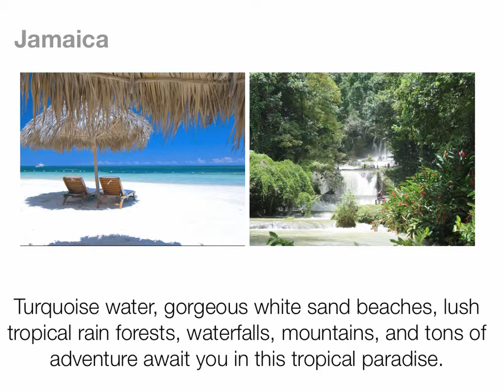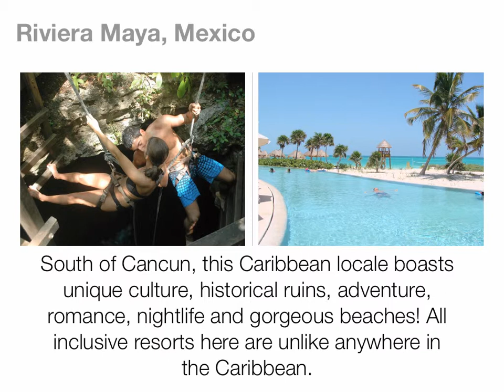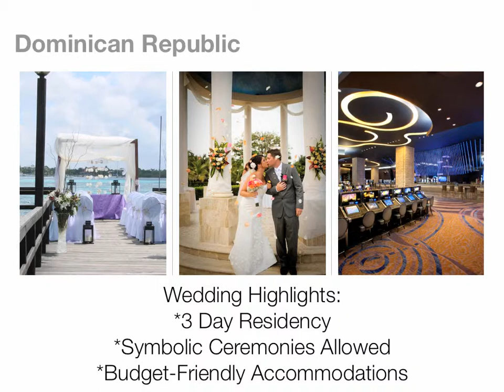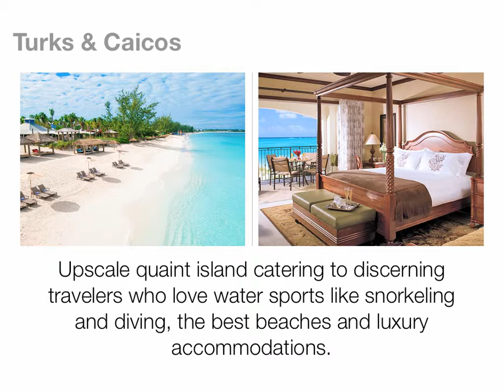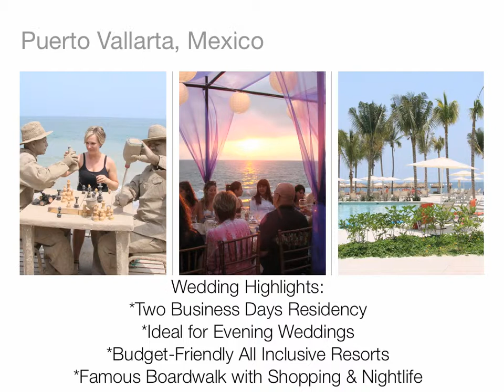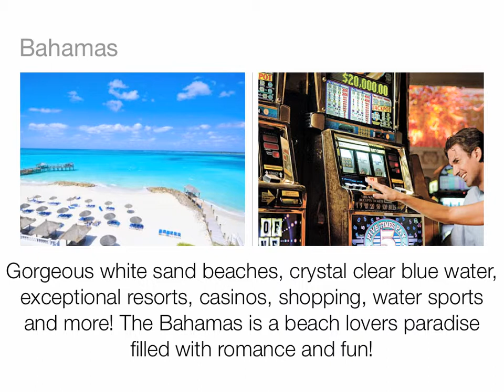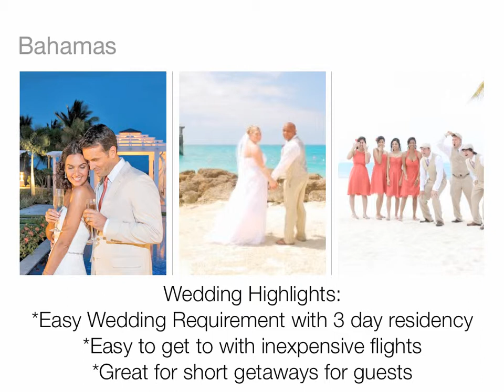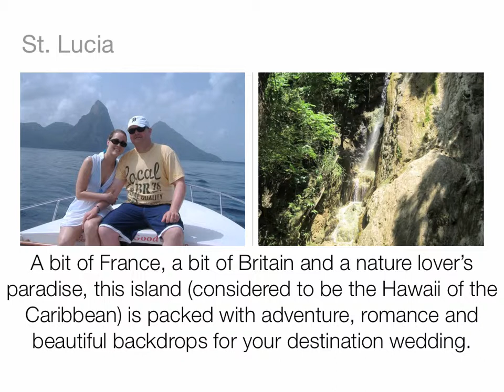Top 9 destination wedding locations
The Top 9 Destination Wedding Locations video highlights top locales with overviews of each area and wedding requirements. If you are planning a destination wedding and need a place to start, then this is it! Congratulations!